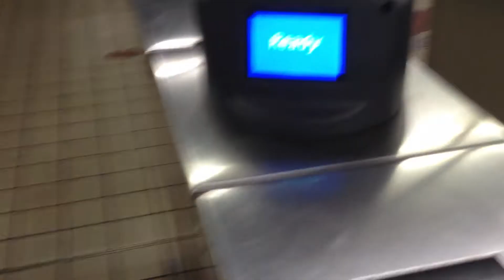シドニー鉄道 自動改札機 タウンホール駅 CityRail Ticket Barrier at Town Hall